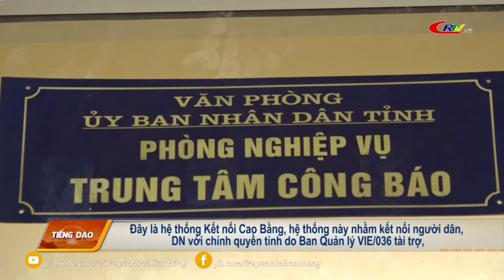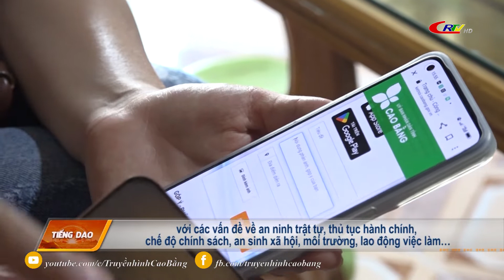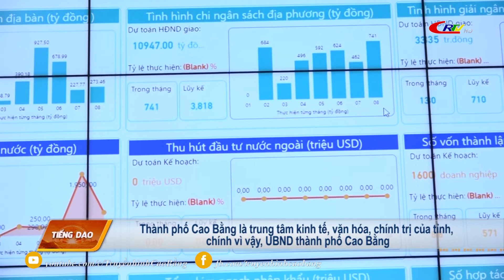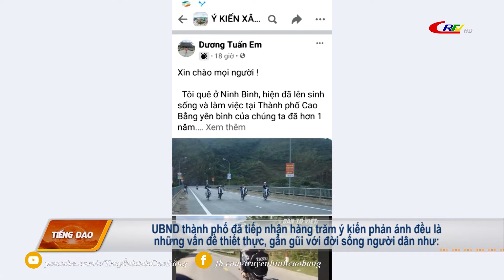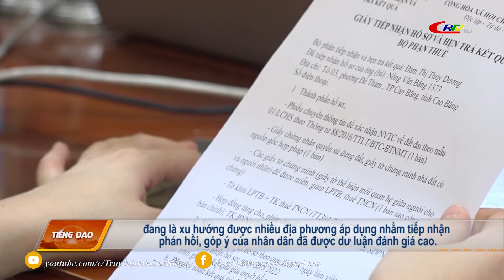Truyền hình tiếng Dao ngày 24/9/2022